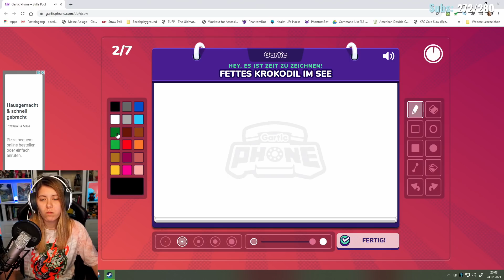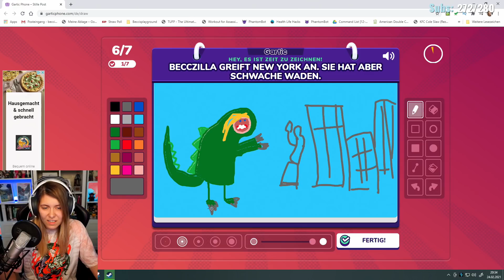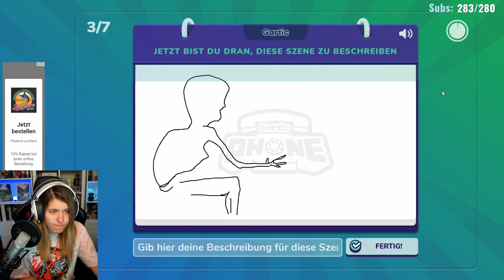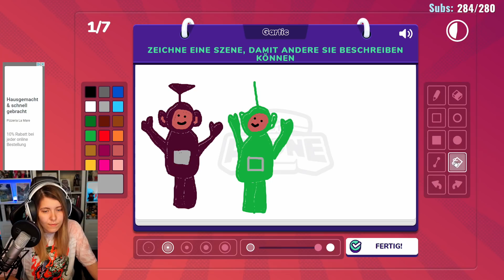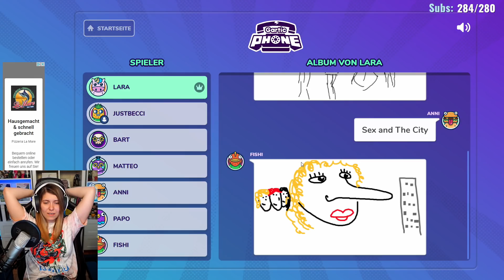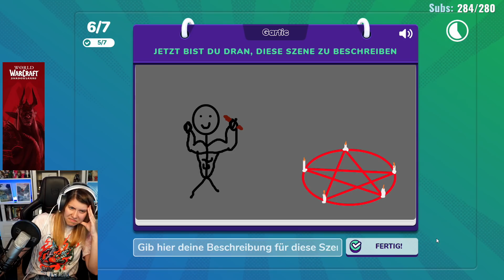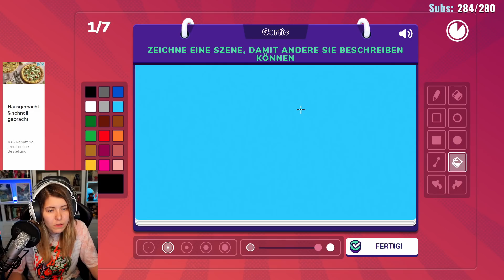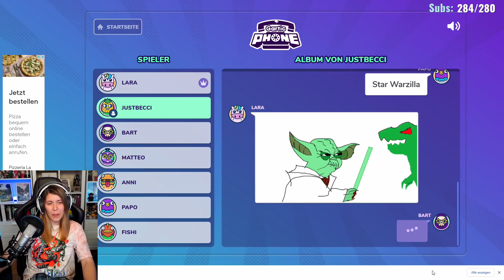Film Mashup | Gartic Phone mit Lara, Anni, Fishi, Matteo, Bart und Papo | NurBecci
Stille Post mit zeichnen? Gartic Phone machts möglich! Gemeinsam mit lieben Streamer Kollegen und Kolleginnen und der Community ergeben sich hier lustige Geschichten :D

Heute mit: @LaraLoft @AnniTheDuck @fishc0p @BonjwaDE (Matteo) @BehaartmitBart @papo